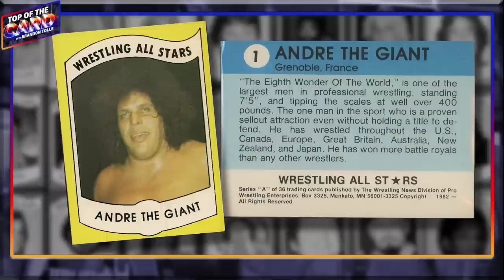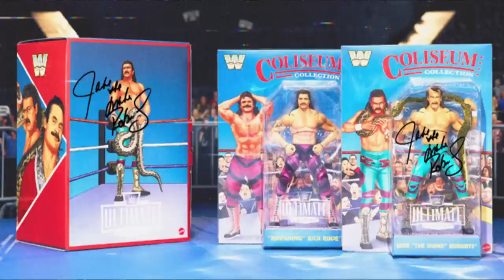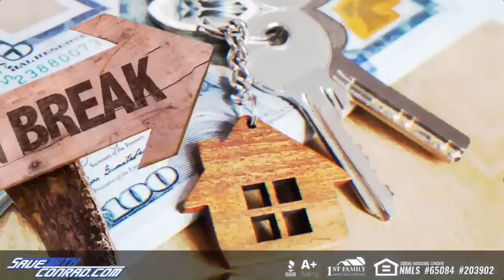The Snake Pit with Jake Roberts Ep. 18: WrestleMania 4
This week on The Snake Pit, Jake and Marcus take a look back 35 years at the beginning stages of one of Jake's greatest rivalries! Topics include The Wild Samoans, The Main Event and the Hebner brothers angle, first meeting Rick Rude, issues with WrestleMania 4, and MUCH more!

Stop throwing your money on rent! Get into a house with NO MONEY DOWN and roughly the same monthly payment

you get early, ad-free access to more than a dozen of your favorite wrestling podcasts, starting at just $9! And now, you can enjoy the first week...completely FREE!

If your business targets 25-54 year old men, there's no better place to advertise than right here with us on the Snake Pit with Jake Roberts.  You've heard us do ads for some of the same companies for years...why? Because it works! And with our super targeted audience, there's very little waste. now and find out more about advertising with the Snake Pit with Jake Roberts.

Get all of your Snake Pit with Jake Roberts merchandise

Follow Jake on Twitter at JakeSnakeDDT on Instagram at jakethesnakeddt, and on Facebook at RealJakeTheSnake, and follow Marcus at MarcusPDeAngelo